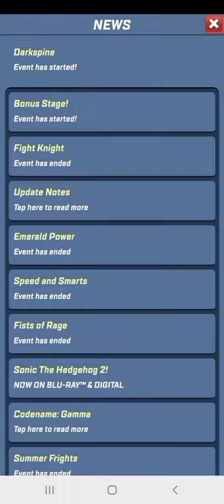Sonic Forces Speed Battle Gameplay With Movie Tails New Event Mission DarkSpine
I'm back and I uploaded Video a best game Sonic Forces speed battle again so please don't forget comment:

New Event DarkSpine Sonic And Bonus stage. This Event will run between:15/09/2022-27/09/2022

Complete Mission DarkSpine To Earn Golds Rings.
Don't Forget Missions DarkSpine And Golds Rings.

If you like The video please don't forget like my videos.

If you want to listen music Sonic Forces Speed Battle This playlist of Sonic Forces Speed Battle Click Here to it

All Song Have Been Created of Sonic Forces Speed Battle By Sega on Google play.

Android Aps by Sega On Google play

I Hope You Have a Good Day! And Play Sonic Forces Speed Battle With me👍🙂
And I Hope You Enjoy Play With Me Sonic Forces Speed Battle And I Hope You Enjoy Game Sonic Forces Speed Battle.

Goodluck:)

This Thumbnail Credits To: @SonicWindBlue